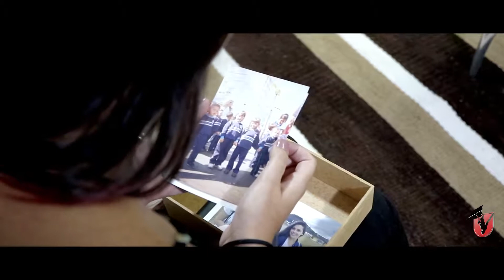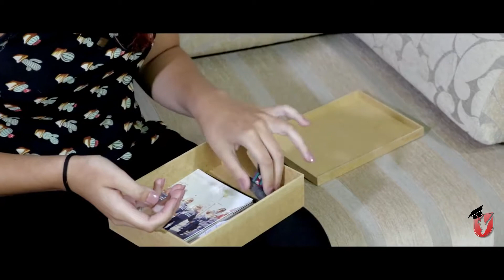Formaturas 2019/01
A Temporada de Formaturas da Unifacvest no semestre 2019/1 começa no sábado (16) com os cursos de Biomedicina, Enfermagem e Engenharia Química. No dia 23 é a vez dos cursos de Administração, Direito, Fotografia, Jornalismo, Medicina Veterinária e Publicidade & Propaganda. As formaturas de março encerram no dia 30 com os cursos de Educação Física, Farmácia, Fisioterapia, Gastronomia e Psicologia.
O Centro Universitário Unifacvest deseja a todos os formandos o merecido sucesso profissional. Sentiremos saudades!